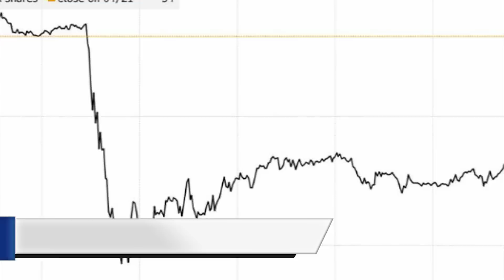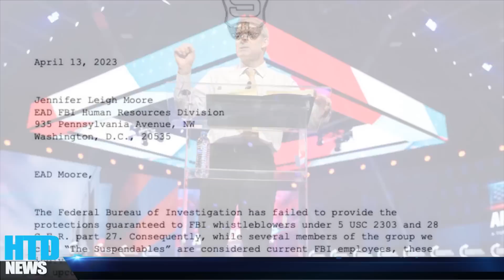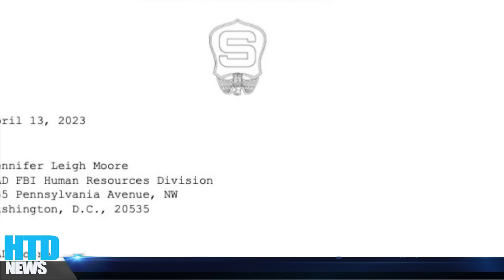Susan Rice Cố Vấn Cấp Cao Tòa Bạch Ốc và cũng là cựu trợ lý đắc lực của Obama Bất Ngờ Từ Chức